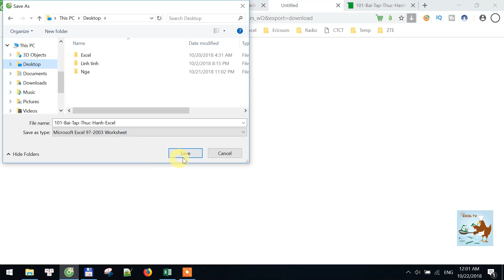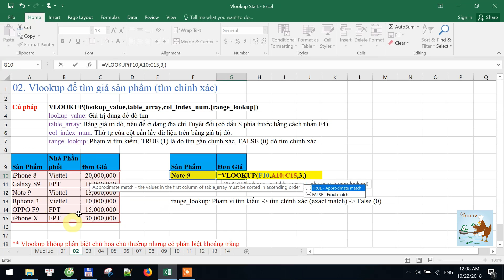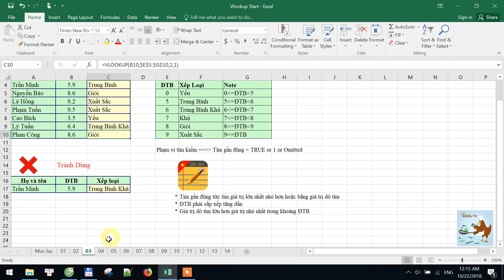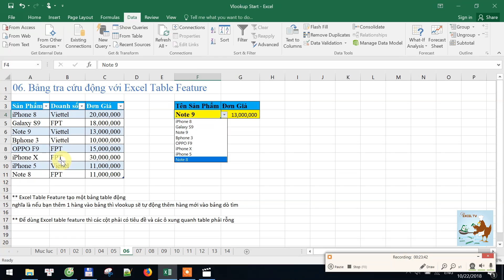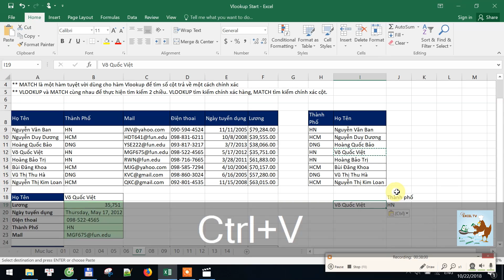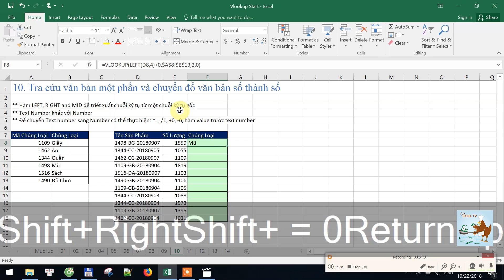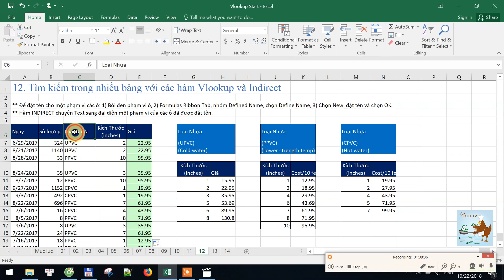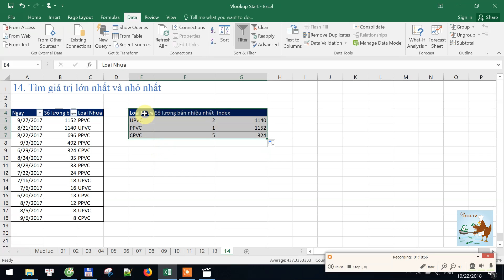Hàm Vlookup - từ cơ bản đến nâng cao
Cách sử dụng hàm Vlookup từ cơ bản đến nâng cao qua 13 ví dụ thực tế và tuyệt vời

Hàm vlookup dùng để dò tìm một giá trị nào đó trong một bảng dữ liệu, nếu tìm thấy dữ liệu phù hợp thì vlookup sẽ đến một ô trong cùng dòng nhưng thuộc một cột được chỉ định dựa theo một phương pháp dò tìm cụ thể.
Nội dung của Video bao gồm:
- Giới thiệu về Hàm Vlookup
- Vlookup tìm chính xác
- Vlookup tìm gần đúng
- Data vadilation list và Vlookup
- Tham chiếu tương đối và tuyệt đối
- Bảng tra cứu động với Excel Table Feature
- Vlookup kết hợp với Match
- Tìm kiếm mờ - Giá trị tìm kiếm không đầy đủ
- Hàm Vlookup và IFNA
- Tra cứu văn bản một phần và chuyển đổ văn bản số thành số
- Tránh số 0 từ Vlookup vào ô rỗng
- Tìm kiếm trong nhiều bảng với các hàm Vlookup và Indirect
- Tìm kiếm với 2 giá trị tìm kiếm
- Tìm giá trị lớn nhất và nhỏ nhất
- hàm vlookup hlookup
- hàm vlookup nâng cao
- hàm vlookup có điều kiện
- cách dùng hàm vlookup giữa 2 sheet
- cách dùng hàm vlookup giữa 2 file
- bài tập hàm vlookup
- hàm vlookup nhiều điều kiện
- hàm vlookup ngược
- video hoc ham vlookup
- video su dung ham vlookup
- vlookup if
- hàm vlookup trong excel
- hàm vlookup trong excel 2016
- hàm vlookup trong excel 2010
- hàm vlookup trong excel 2013